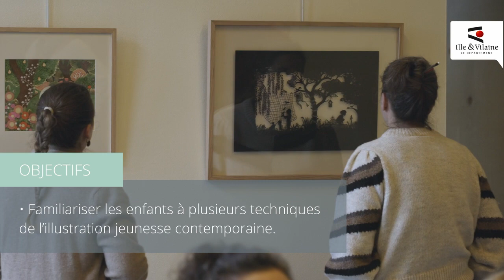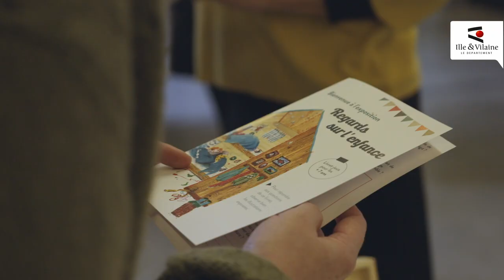Exposition Regards d'enfance - Illustrations jeunesse originales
Outils d'animation 2024 @chloegwinner @MDIV35 @galerierobillardshowroomsu2856